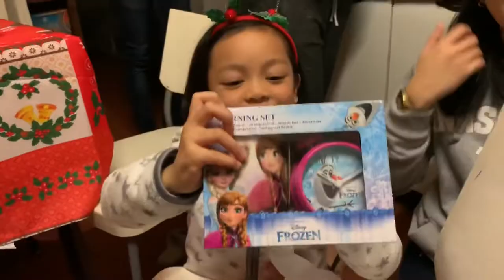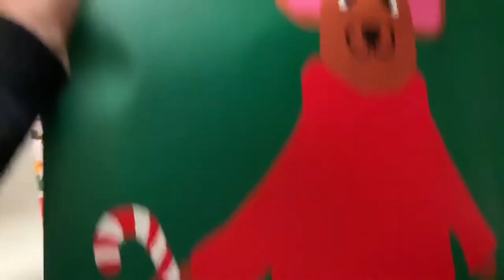Christmas Celebration || Karaoke Sessions || VLOG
We celebrated Christmas in a Filipino tradition way even we are far away from home, the Philippines.
Lots of food was served that our stomach can’t contain. House filled with visitors who brought so much fun to make this event unforgettable.